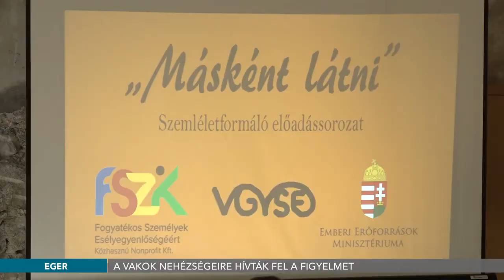A vakok nehézségeire hívták fel a figyelmet - 2018.03.07.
A látássérültek mindennapjait és nehézségeit ismerhetik meg az egri kórház dolgozói egy előadássorozat keretében. Az első alkalom szerda délután volt. A „Másként látni” elnevezésű kezdeményezés keretében többek között a városházán, valamint a törvényszéken is kurzust tart a Vakok és Gyengénlátók Integráló és Sportegyesülete.